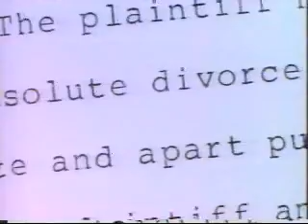Weird 1994 MCI Personal 800 Commercial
I found this commercial to be quite odd. I guess if you get a personal 800 number it will save your marriage? Make your ex rethinking leaving you?